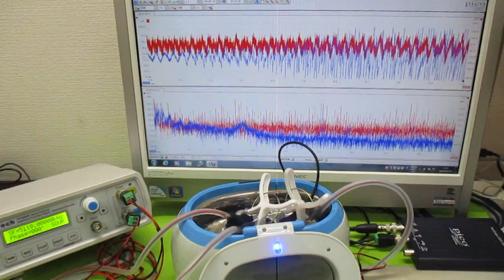超音波洗浄器の利用技術 ultrasonic-labo